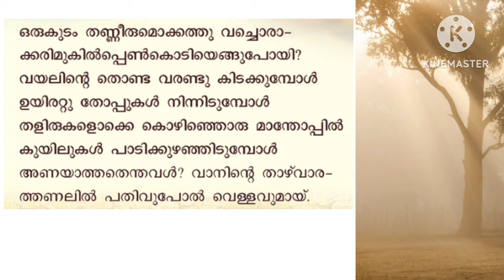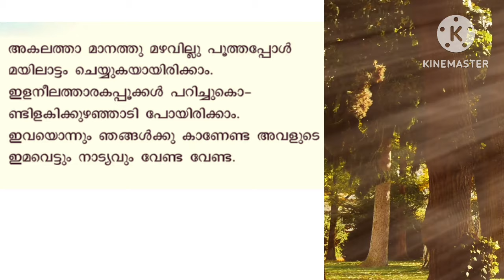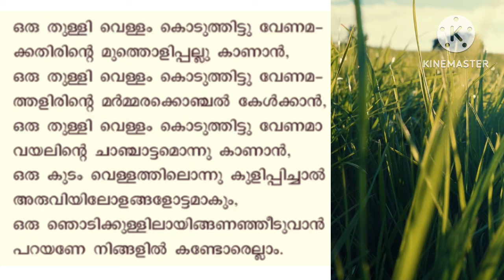Oru Grameena Gaanam Kavitha/ P Bhaskaran Master /Mazhamukilppenkodi Kavitha with Lyrics/